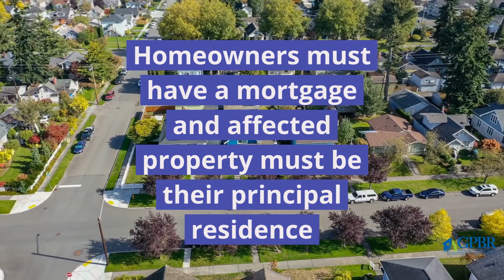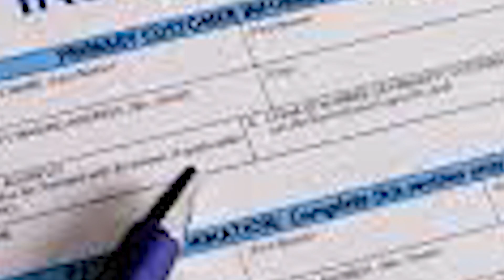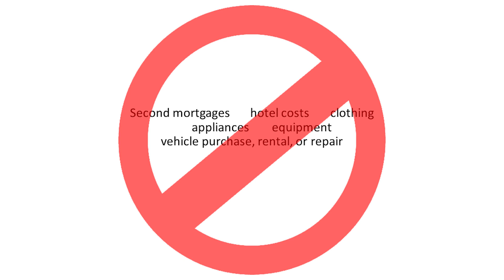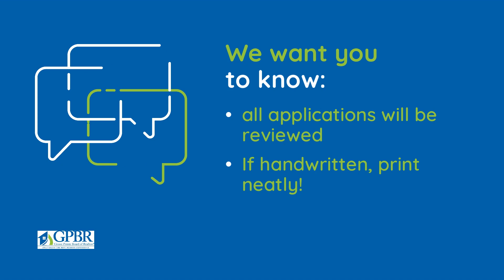REALTORS Relief Fund Application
Have questions about how to fill out the application? Find answers here!